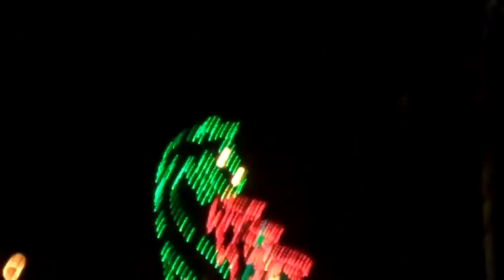2009 Fantasy Lights at Spanaway Park in Pierce County Part 1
2009 Fantasy Lights at Spanaway Park in Pierce County Part 1